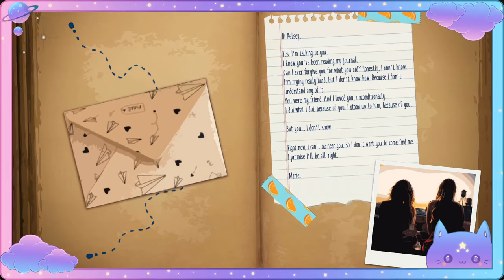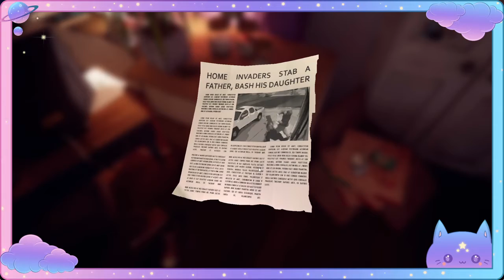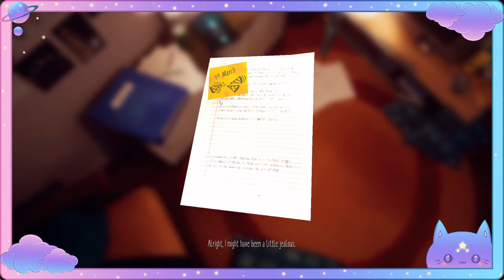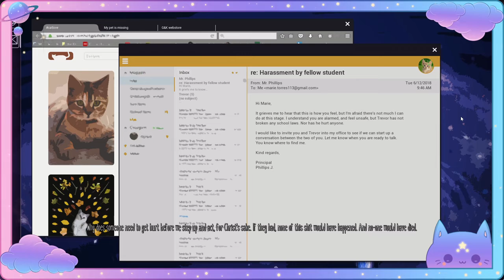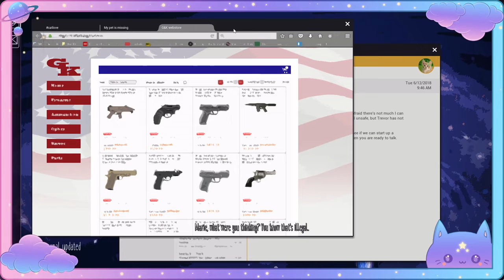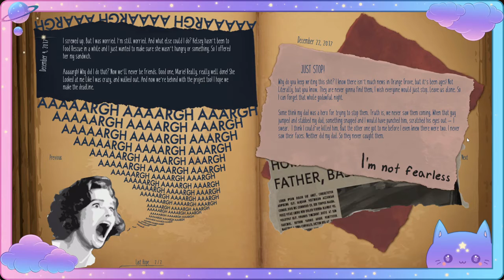Let's Play! Marie's Room...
This is a short Steam Greenlight voted game called Marie's Room.